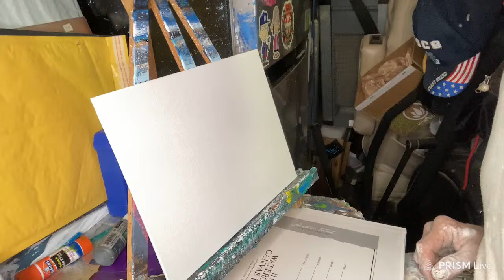Easter themed painting Live streaming of Storyteller Donny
Things to do in the Smoky Mountains / Pigeon Forge Tennessee / Gatlinburg Tennessee

Donny is now an ITH Incredible Tiny Homes Independent Contract Sales Rep and he can get folks a discount if they want one of the Incred-i-line tiny homes as an investment for them, but they have to go through Donny first to get his discount (we are thinking rental potential on these) the Amish built ones are not part of the discount email us for details and to receive a link and his code number for your discount email ...

Shop recommended products from Joy's favorite products or just click Joy shop link fist then search and shop for anything else you want each time you shop Amazon and (Joy) have the opportunity to get a little referral blessing because Amazon just accepted her into the influencer program so if people click her shop link to shop Amazon before they shop, then she can earn a small commission but they do not get charged anything extra, it’s just a way they can help her earn a little income if they already shop Amazon anyway ( Thank you ) here is the link below...

Joy @ Smoky Mountains Blessed / Storyteller Donny

Joy
Donny